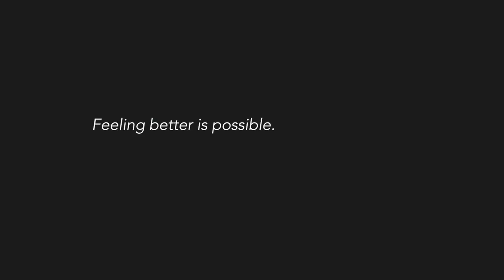You are not alone. Together, we heal.